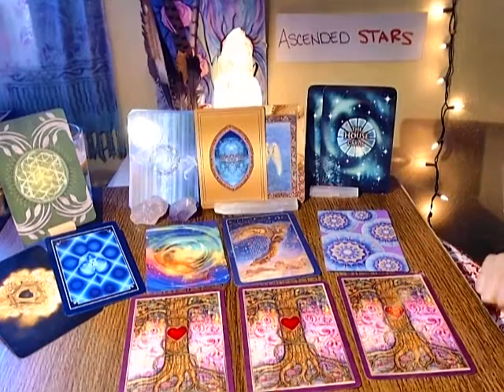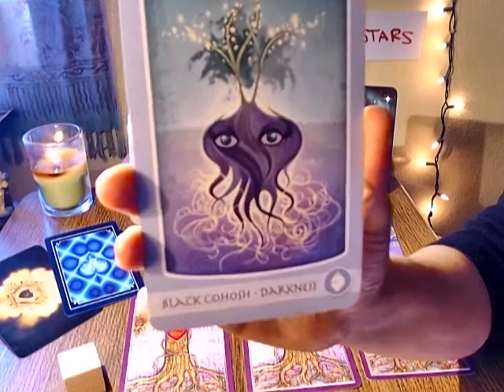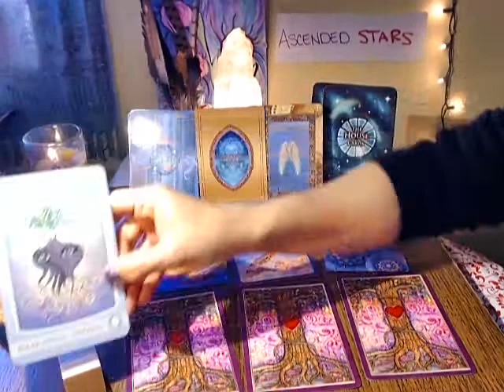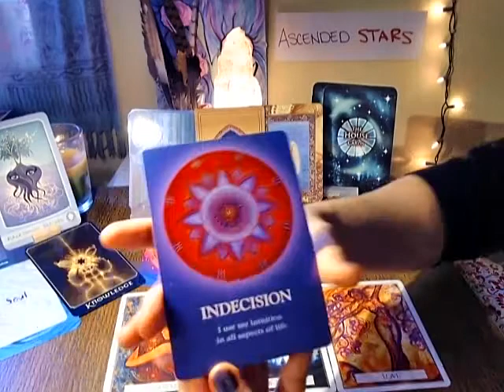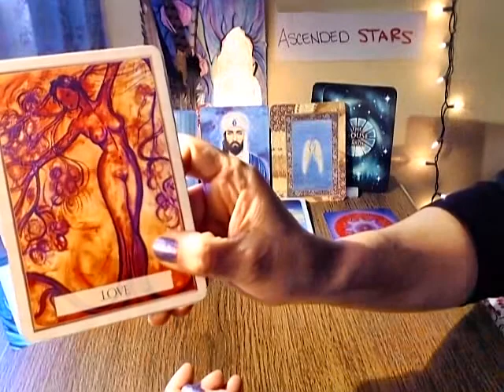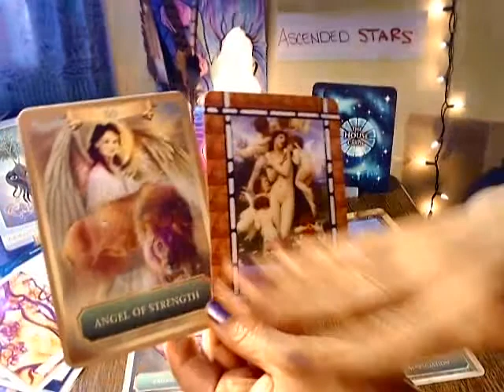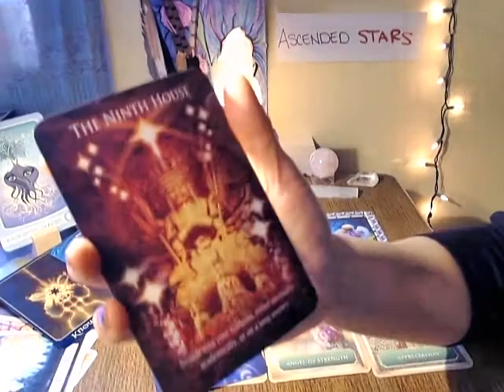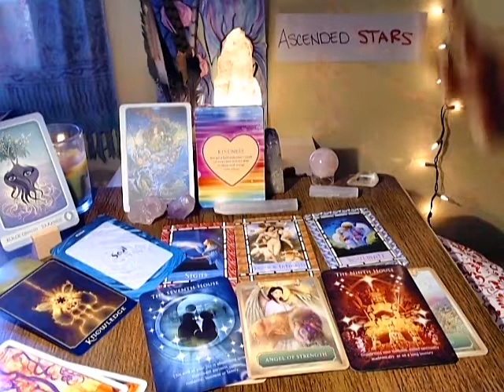TAURUS LOVE ORACLE FEB 2019 - Healing a Broken heart to manifest a future soulmate ~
BOOK A PRIVATE SESSION:
*** MID FEBRUARY 2019 SPECIAL
$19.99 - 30 minute video - 1 Question, Love or General Reading
Sessions Personalized to your energy

~ THANK YOU KINDLY & BLESSINGS ~

Living In the Los Angeles surrounding Southern California areas -
BOOK ME* FOR YOUR SPECIAL EVENT & MAKE IT UNFORGETTABLE *